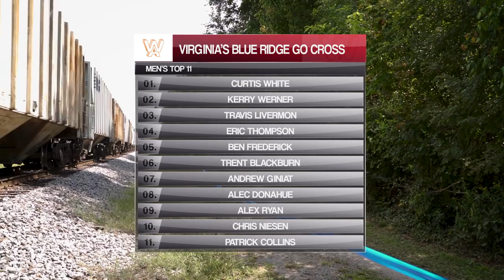Cyclocross Television | 2019 Virginia's Blue Ridge GO Cross Day 1 UCI Pro Men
We are kicking off the Cyclocross Television series in Roanoke, Virginia, and Virginia's Blue Ridge GO Cross presented by Deschutes Brewery. On site all weekend long to capture an exciting two days of racing that featured the first UCI elite races of the 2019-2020 season.

Huge thank you to Sam Roach for his outstanding camera work and Andrew Dunlap for the drone footage. Special thanks to Owen and Ella Brenneman for additional video footage.

You can support Cyclocross Television and CX Heat Check by going and becoming a member. WAP has so much good stuff to put in your ears and now in front of your eyes. Be a part of the community and get in on all of the awesome.

Follow @cxhairs on Instagram and Twitter. Have a question, comment, complaint or want to sponsor Cyclocross Television?